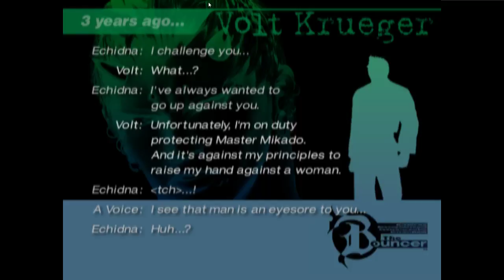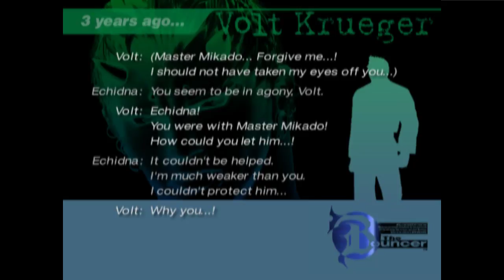Playthrough #8: The Bouncer (Part 1) (Part 5)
It which *tch* is "said" a lot.